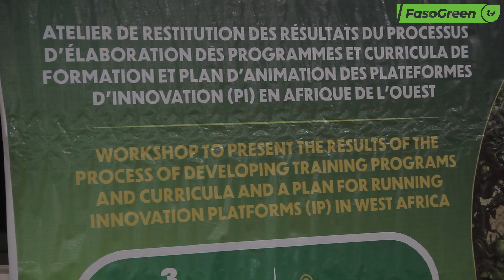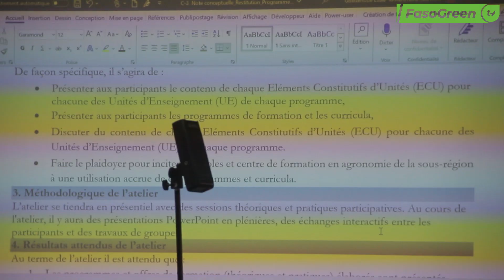PRSA : Un atelier de restitution se tient à Ouagadougou du 3 au 5 avril 2024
Dans le cadre de l’une des composantes du Programme de Résilience du Système Alimentaire(PRSA), un processus d’élaboration des programmes et curricula de formation et plan d’animation des plateformes d’innovation a été enclenché. A l’initiative du Conseil Ouest et Centre Africain pour la Recherche et le Développement Agricoles(CORAF) des experts sont réunis en atelier à Ouagadougou du 3 au 5 Avril 2024, dans le but de restituer les résultats du processus d’élaboration.